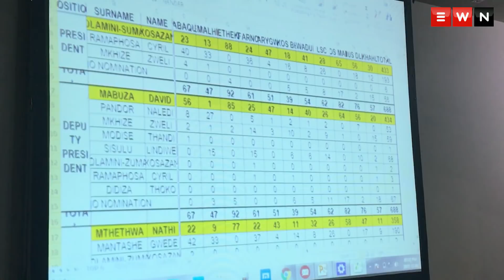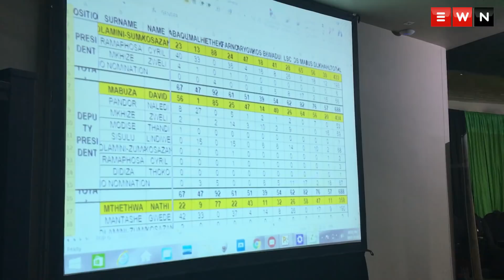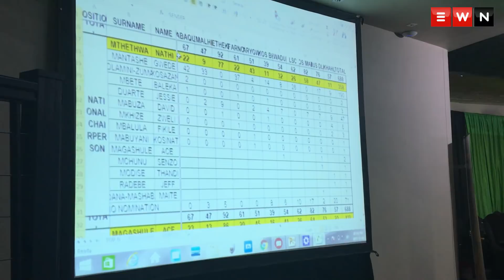Nkosazana Dlamini Zuma preferred party president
The African National Congress in KwaZulu-Natal has named Nkosazana Dlamini Zuma as their preferred party president.
Dlamini Zuma received 433 votes.